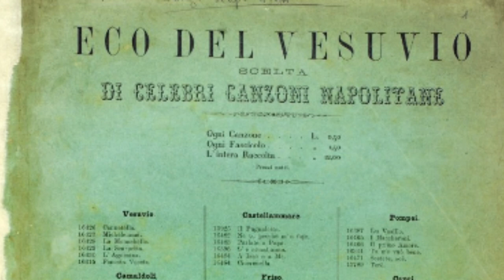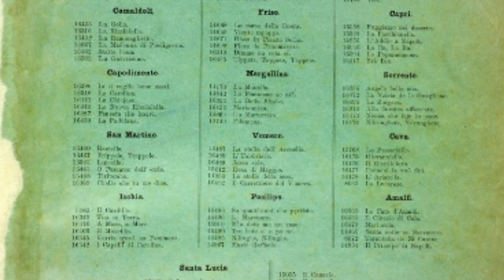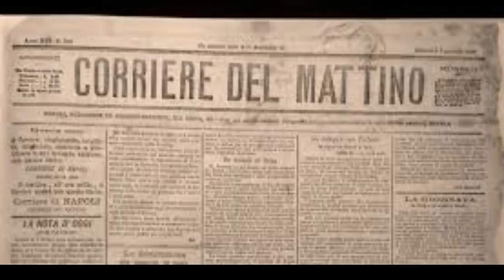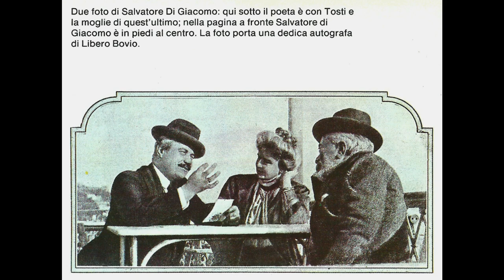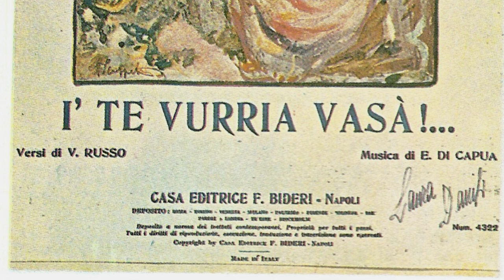La Canzone Napoletana - 02.L'ultimo ventennio del '800. Folclore e Poesia (1860 - 1900)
In questo secondo episodio - che ha come base i testi della raccolta LA CANZONE ITALIANA del GRUPPO EDITORIALE FABBRI - proseguo nel racconto della storia della Canzone Napoletana Moderna, soffermandomi sull'ultimo ventennio del '800, quello che va da ERA DE MAGGIO a TORNA MAGGIO, passando per MARECHIARE, MARIA MARI', I' TE VURRIA VASA' ed altre canzoni celeberrime di storici parolieri e musicisti quali SALVATORE DI GIACOMO, MARIO COSTA, FRANCESCO PAOLO TOSTI, FERDINANDO e VINCENZO RUSSO ed EDUARDO DI CAPUA

E' possibile ascoltare i brani citati in questo episodio nella versione digitalizzata del LP che era parte della collana, pubblicata nel 1983, ascoltabile qui e a fine video